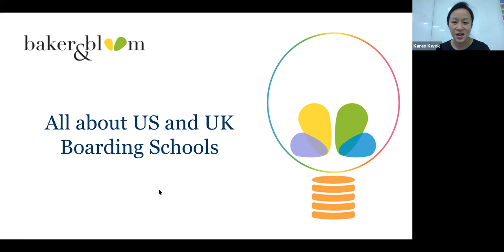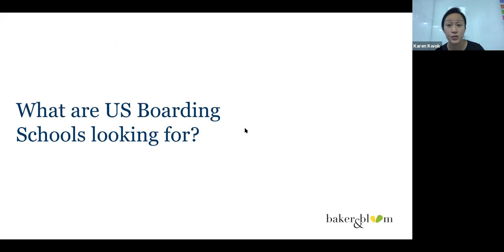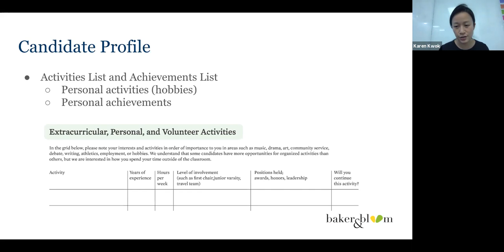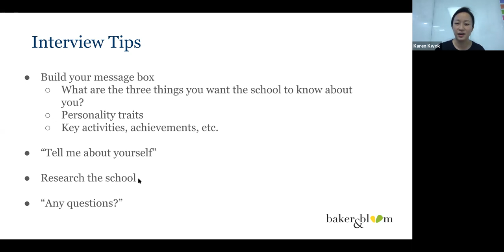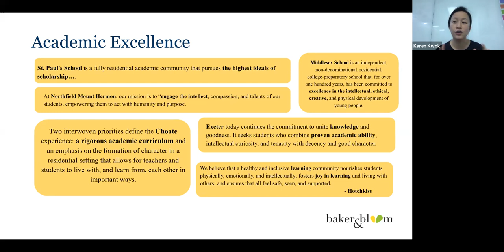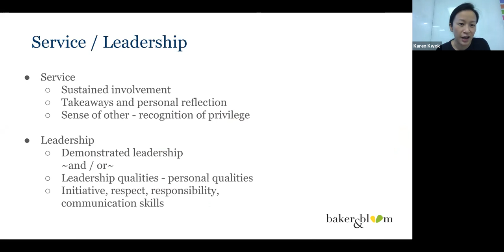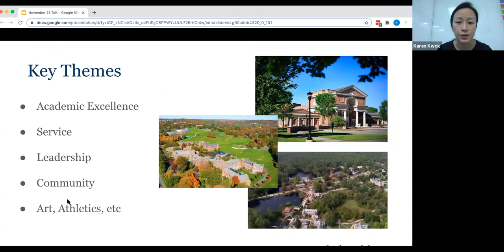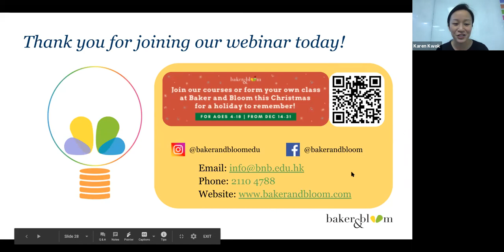All about US Boarding School Admissions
What are US boarding schools looking for? What can you do to help your children to get into the best schools possible? Join our expert admission counsellor, Ms. Karen Kwok, to find out everything you need to know to prepare for your children's academic journey abroad.

Karen attended the Taft School where she developed a passion for mentoring young children through her volunteer work at the Boys and Girls Club of Downtown Waterbury. At Harvard College, Karen continued her love for mentoring and teaching by helping many of her family and friends proofread their personal statements - boarding school essays, college essays, and even graduate school applications.